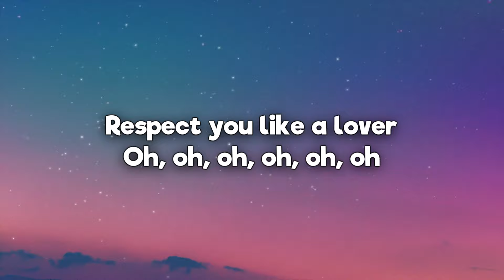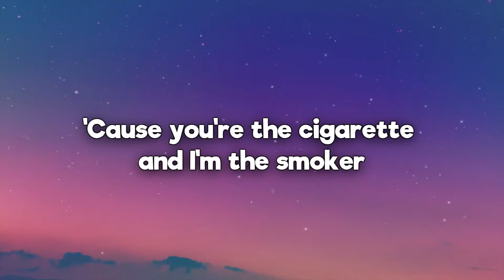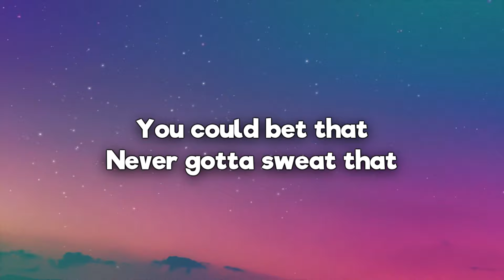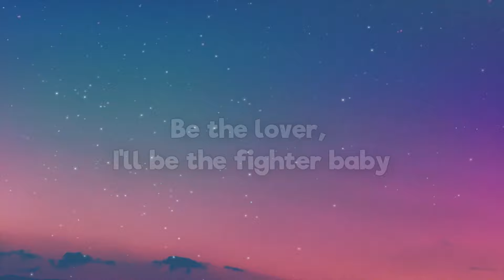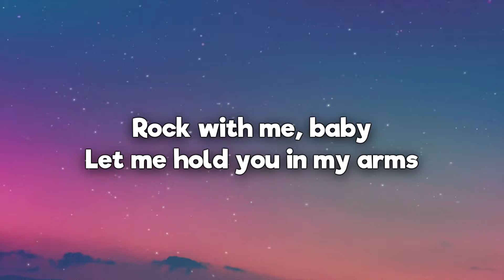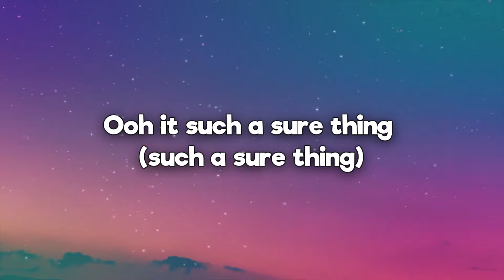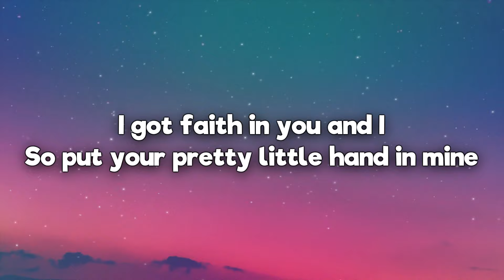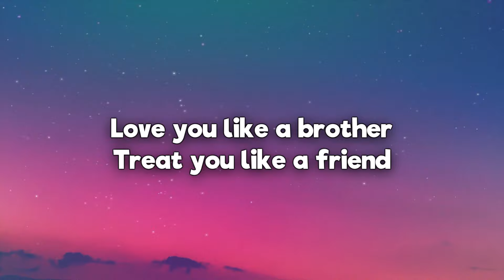Miguel - Sure Thing (Lyrics)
🎤 Lyrics:   Miguel - Sure Thing